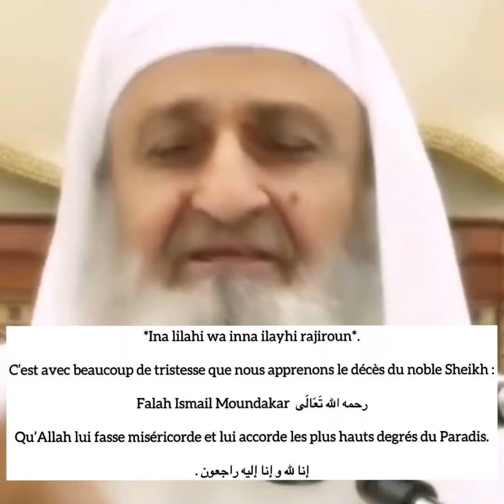Une grande leçon d’humilité par le Sheikh Falah Moundakar (‏رحمه الله)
L’humilité de Sheikh Falah Moundakar, qu’Allah lui fasse miséricorde, ameen

 *Ina lilahi wa inna ilayhi rajiroun*.

C’est avec beaucoup de tristesse que nous apprenons le décès du noble Sheikh :

Falah Ismail Moundakar  رحمه الله تَعَالَى

Qu’Allah lui fasse miséricorde et lui accorde les plus hauts degrés du Paradis.

إنا لله و إنا إليه راجعون .